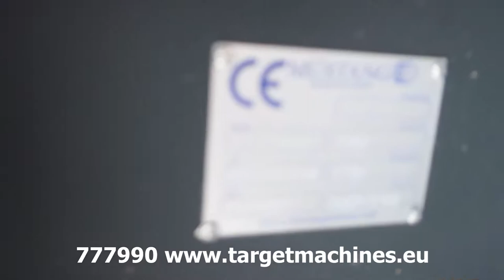777990 MUSTANG HM2500 HYDRAULIC EXCAVATOR BREAKER DEMOLITION HAMMER AH91418 2019 FOR 22T~32T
777990 MUSTANG HM2500 HYDRAULIC EXCAVATOR BREAKER DEMOLITION HAMMER AH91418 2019 FOR 22T~32T

Italian product.

New, unused stock lot sale !

For excavator from 22ton to 32ton.
Breaker working pressure 170 bar.
Required hydraulic oil flow 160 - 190L/min.
Tool diameter 150mm.
Included Chisel of 150mm.
Weight approximately 1825KG.
Connection plate pin diameter 100mm.
Connection plate pin distance center-center 500mm.
Connection plate inner plate distance 478mm.
Dimensions: 212cm long x 68cm width x 90cm height.
CE Certified Included CE Declaration.
SOLD